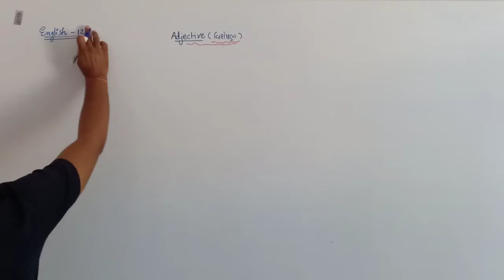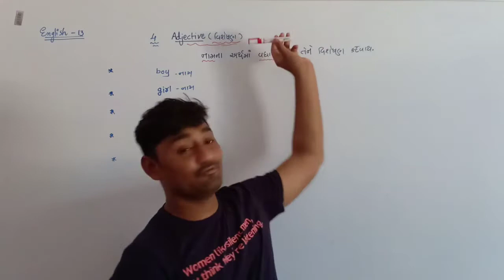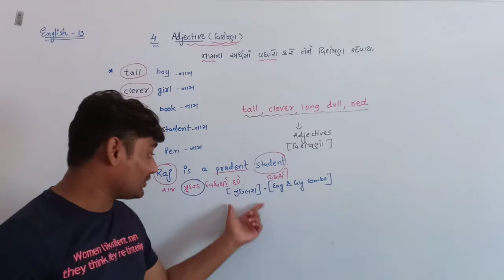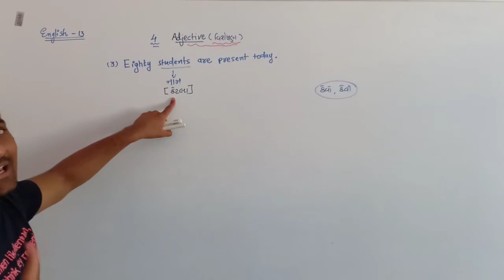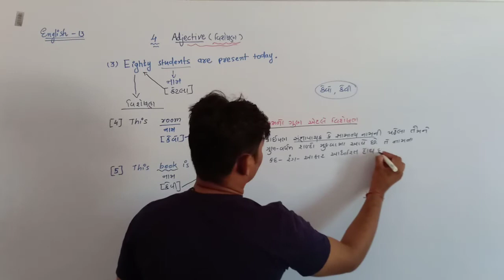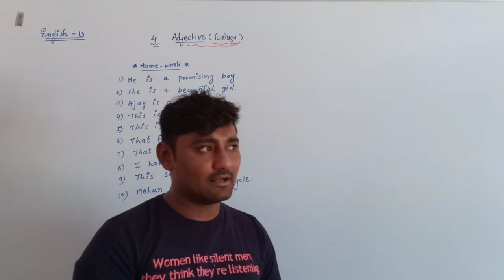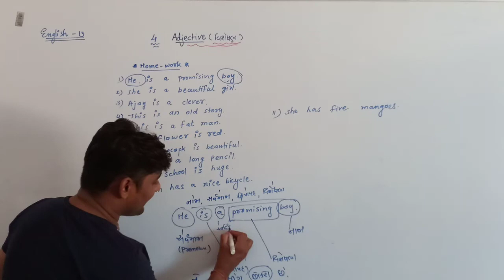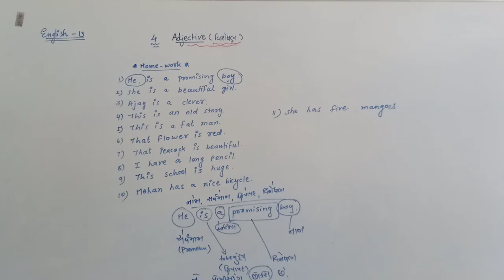9th GSM English MD Sir Lecture-13